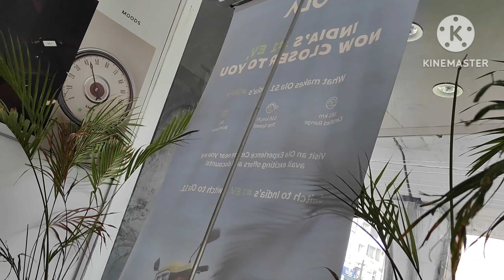2 -3 days se aaisa he hora hai mere saat